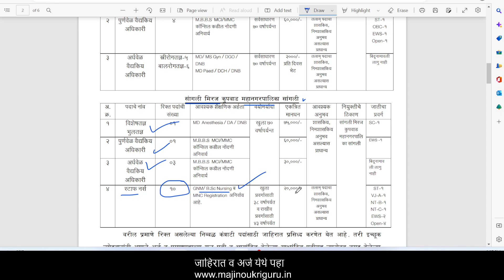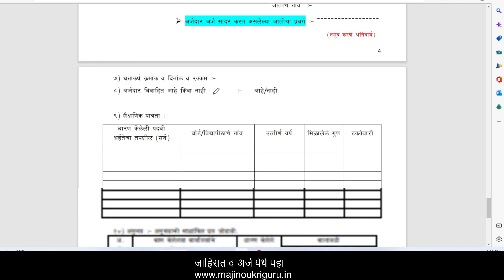sangli miraj kupwad mahanagarpalika bharti 2022 | nhm maharashtra recruitment 2022 | arogya vibhag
zp sangli recruitment 2022
kolhapur mahanagarpalika recruitment 2022
nashik mahanagar palika recruitment 2022
sangli mahanagar palika driver bharti
mpsc recruitment 2022
gmc gondia recruitment 2022
zp bharti satara 2022
civil hospital sangli recruitment